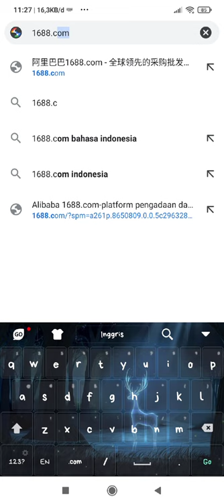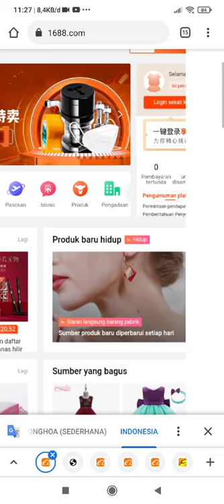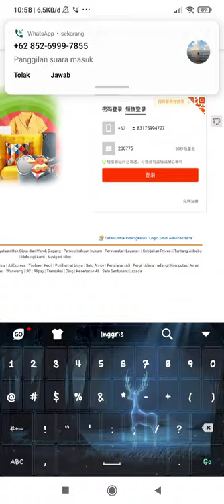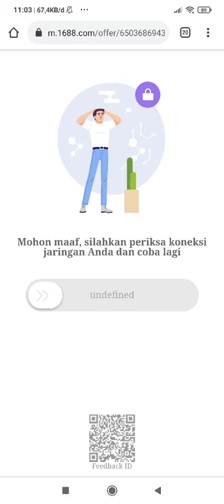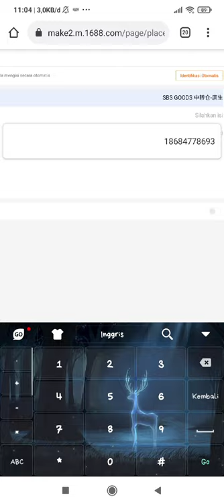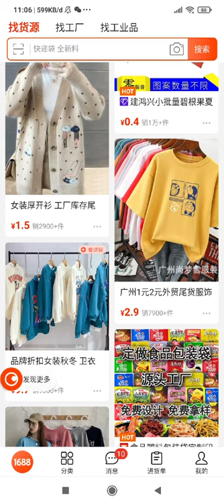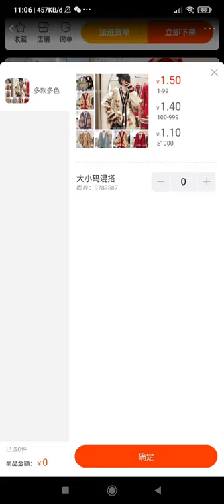CARA ISI ALAMAT DI 1688 PAKAI HP|Ana Maulida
Belajar shopee crossborder
(Wechat id zahnia01)

The shipment to Indonesia can't be by shopee anymore
As for those of you who want to rip by cargo as well as a cheap minimum right now
Pengiriman ke indonesia by cargo juga murah minimum 5kg